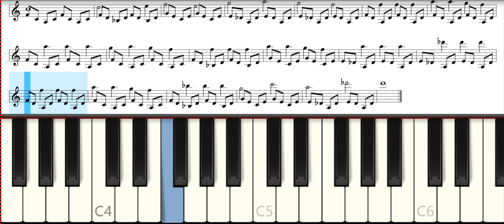Мелодия из заставки Гравити Фолс на пианино Gravity Falls Intro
🔴 Общая информация🔴
 ✅РАСПИСАНИЕ ВЫХОДА ВИДЕО✅
🔴 Понедельник 🔴 Среда 🔴 Пятница